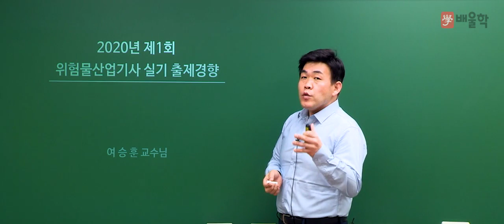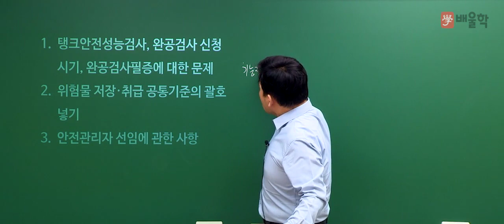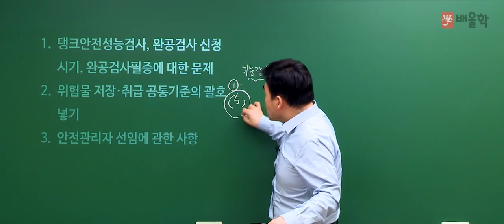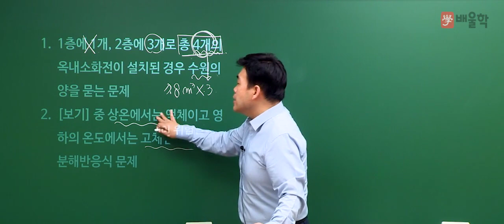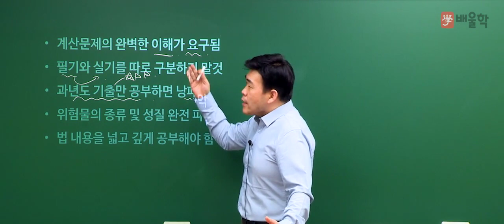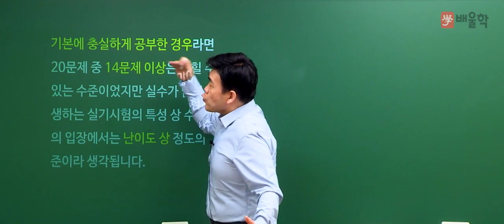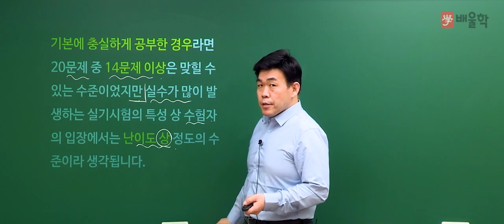[위험물산업기사] 2020년 실기 출제경향 가이드 - 여승훈 교수님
2020년 제1회 위험물산업기사 실기 출제경향을 살펴보고
앞으로의 준비는 어떻게 해야할 지 가이드라인을 제시해드립니다!

위험물산업기사 단기합격의 절대강자,
위험물의 거장 '여승훈 교수님'이 분석한 실기 출제경향 가이드를

- 위험물산업기사, 위험물산업기사필기, 위험물산업기사실기, 위험물산업기사궁금증, 위험물산업기사질문, 위험물산업기사응시자격, 위험물산업기사시험일정, 위험물산업기사인강, 위험물산업기사난이도, 위험물산업기사과년도, 위험물산업기사기출문제, 위험물산업기사답변, 위험물산업기사어려움, 위험물산업기사기출, 위험물산업기사독학, 위험물산업기사합격률, 위험물산업기사과년도문제해설, 위험물산업기사후기, 위험물산업기사일반화학, 위험물산업기사요약, 위험물산업기사강의, 위험물산업기사공부, 위험물산업기사자격증, 위험물산업기사실기시험문제, 위험물산업기사인강추천, 위험물산업기사해설, 위험물산업기사필기실기, 위험물산업기사필기후기, 위험물산업기사무료인강, 위험물산업기사자료, 위험물산업기사필기인강, 위험물산업기사동영상강의, 위험물산업기사필기자료, 위험물산업기사동영상, 위험물산업기사전망, 위험물산업기사필기공부, 위험물산업기사무료강의, 위험물산업기사문제, 위험물산업기사합격, 위험물산업기사추천, 위험물산업기사필기과년도, 위험물산업기사인터넷강의, 위험물산업기사실기접수, 위험물산업기사실기인강, 위험물산업기사가답안, 위험물산업기사무료, 위험물산업기사무료동영상, 위험물산업기사실기시험일정, 위험물산업기사실기동영상, 위험물산업기사실기가답안, 위험물산업기사실기최근기출문제, 위험물산업기사필기강의, 위험물취급산업기사